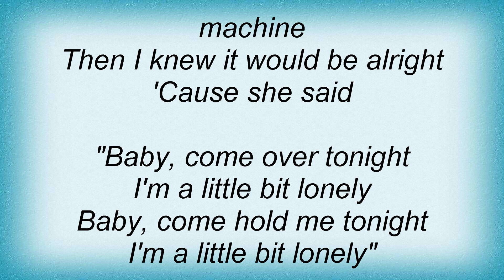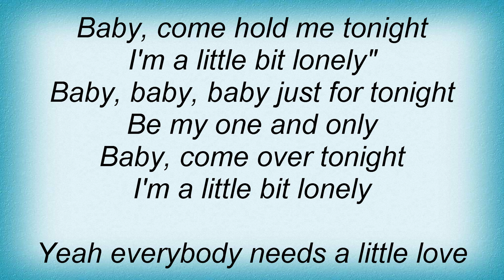Billy Currington - Little Bit Lonely Lyrics